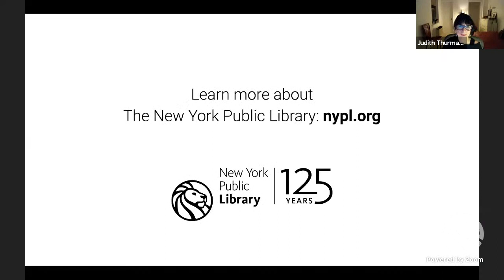To Be a Man: Nicole Krauss with Judith Thurman | LIVE from NYPL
Krauss discusses her first story collection, To Be a Man, and the everyday messiness of love, death, sex, power, and alienation that informs her characters' lives.

Set in our contemporary moment, and moving across the globe from Switzerland, Japan, and New York City to Tel Aviv, Los Angeles, and South America, the stories in Nicole Krauss's most recent book find men and women at varying ages and stages of life as they grapple with the forces that define much of human existence: sex, power, violence, passion, self-discovery, and aging. "Krauss's stories capture characters at moments in their lives when they're hungry for experience and open to possibilities," says The New York Times. "And that openness extends to the stories themselves: narratives too urgent and alive for neat plotlines, simplistic resolutions, or easy answers."

Nicole Krauss was a 2009—2010 fellow at the Library's Cullman Center for Scholars and Writers. She discusses her latest book with author Judith Thurman.

Nicole Krauss is the author of the international bestsellers, Forest Dark, Great House, a finalist for the National Book Award and the Orange Prize, and The History of Love, which won the Saroyan Prize for International Literature and France's Prix du Meilleur Livre Étranger, and was short-listed for the Orange, Médicis, and Femina prizes. Her first novel, Man Walks Into a Room, was a finalist for the Los Angeles Times Book of the Year. In 2007, she was selected as one of Granta's Best of Young American Novelists, and in 2010 she was chosen by The New Yorker for their "Twenty Under Forty" list. Her fiction has been published in The New Yorker, The Atlantic, Harper's Magazine, Esquire, and The Best American Short Stories, and her books have been translated into thirty-seven languages. She is currently the first Writer-in-Residence at the Zuckerman Mind Brain Behavior Institute at Columbia University. To Be a Man, her first collection of short stories, will be published in November 2020.

Judith Thurman is the author of Isak Dinesen: The Life of a Storyteller, which won the National Book Award for Non-Fiction; of Secrets of the Flesh: A Life of Colette, which won the Salon and Los Angeles Times Book Awards for Biography; and of Cleopatra's Nose: 39 Varieties of Desire, a collection of her essays for The New Yorker, where she has been a contributor since 1987, and a Staff Writer since 2000.

Readers everywhere who wish to purchase copies of To Be A Man can do so at the NYPL Shop. Proceeds benefit The New York Public Library. Plus, receive a free 125th Anniversary tote bag with your purchase!

If you have a NYPL library card—or live in New York state and want to apply for one now—you can borrow To Be A Man for free with our e-reader app SimplyE, available for iOS and Android devices

Sign up to learn more about The New York Public Library's events